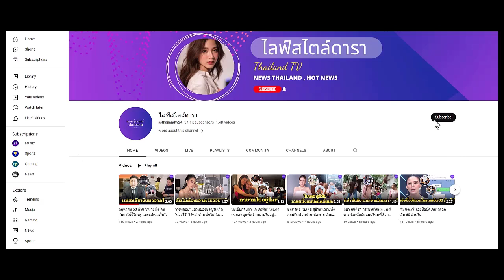ขุมทรัพย์ 'เบสท์ คำสิงห์' ฟาดรายได้ทีละ 100 ล.รวยอื้อ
เกิดกระแสดราม่าถาโถมอย่างต่อเน …